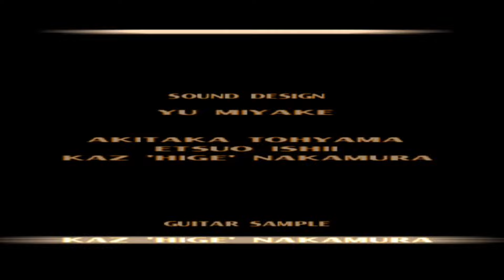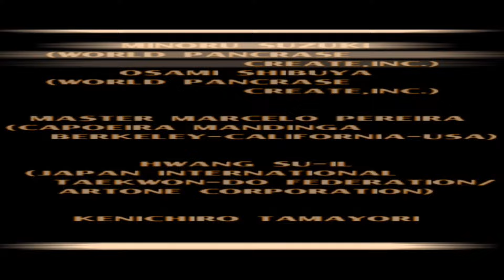Tekken 3 Arcade Mode (GON)